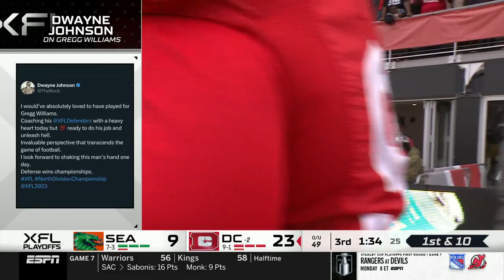Seattle Sea Dragons vs DC Defenders Full Game XFL 2023 North Division Championship